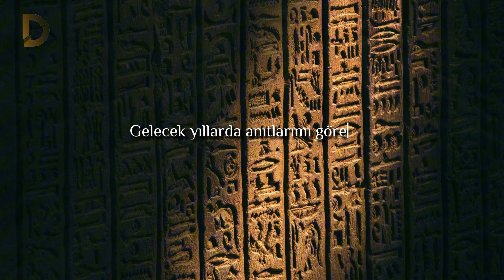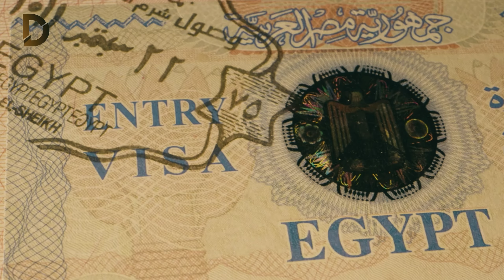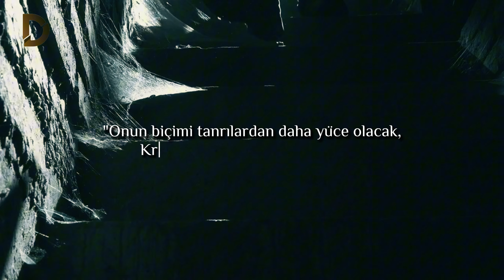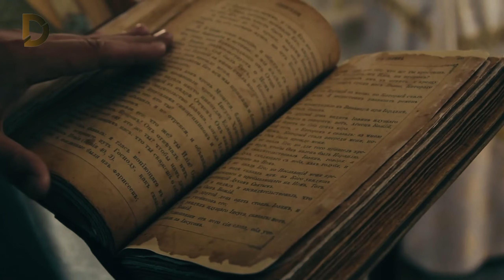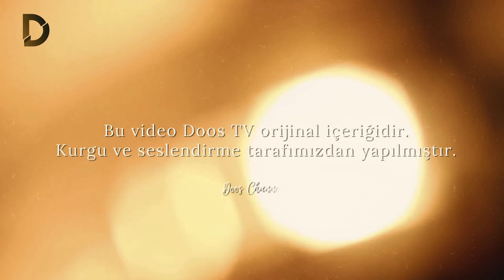Gizemli Kadın Firavun Hatşepsut: Antik Mısır 'ın Kalbinde Gizlenen Sırlar! | Doos TV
Üvey oğlu gölgede dururken Hatşepsut'u antik Mısır'ı bir erkek gibi yönetmeye iten şey neydi? Mumyasının gün ışığına çıkmasıyla birlikte, gerçekler sorgulanmaya başlandı.

Parmak uçlarında garip bir dokunuş vardı. Vücudunun diğer her yerinde tüm insani zarafet kaybolmuştu. Boynundaki yırtık keten, korkunç bir şekilde ters giden bir moda gösterisi gibi görünüyordu. Ağzı, üst dudağı alt dudağının üzerine gelecek şekilde kıvrılmıştı. (Aşırı ısırıklarıyla ünlü bir soydan geliyordu.) Göz çukurları kör siyah reçineyle doluydu, burun delikleri uygunsuz bir şekilde sıkı kumaş rulolarıyla tıkalıydı. Sol kulağı kafatasının yan tarafındaki etin içine gömülmüştü ve kafasında neredeyse hiç saç yoktu.

Kahire'deki Mısır Müzesi'nde açık vitrine doğru gittiğinizde ve büyük olasılıkla kadın firavun Hatşepsut'un, Mısır'ı M.Ö. 1479'dan 1458'e kadar yöneten ve bugün Mısır'ın 18. hanedanının altın çağındaki hükümdarlığından ziyade kendisini bir erkek gibi gösterme cüretini göstermesiyle ünlü olan olağanüstü kadının cesedini görürsünüz. Havada baştan çıkarıcı mür parfümü yoktu, sadece kireçtaşı mağarasında geçirdiği yüzyıllar boyunca basılmış gibi görünen keskin ve ekşi bir koku vardır. Bu secde halindeki şeyi, çok uzun zaman önce yaşamış ve hakkında "Ona bakmak her şeyden daha güzeldi" diye yazılmış büyük hükümdarla bağdaştırmak zordur. Tek insani dokunuş, mumyalanmış etin geriye çekildiği, manikür yanılsaması yaratan ve sadece ilkel kibrimizi değil, aynı zamanda zayıf yakınlıklarımızı, dünyaya dair kısa ve geçici hislerimizi de çağrıştıran naif parmak uçlarındaki kemik parlaklığıdır.
Hatşepsut'un kayıp mumyasının keşfi 2007 yılında manşetlere taşındı, ancak hikâyenin tamamı yavaş yavaş, aşama aşama, Kutsal Hazine Avcıları'ndan çok adli bir drama olarak ortaya çıktı.

Bu video Doos TV orijinal içeriğidir. Kurgu ve seslendirme tarafımızca yapılmıştır.

© All videos are copyright Doos TV and Doos Channel.